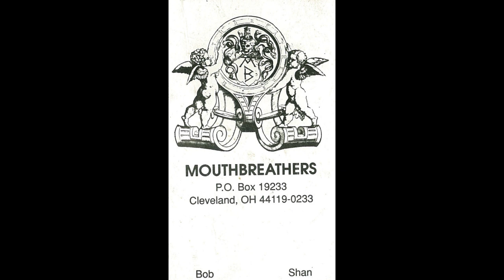Mouthbreathers - Epoch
Mouthbreathers - Epoch single. 1992. Band members: Shannon Rotondo, Kris Dennis, John Sawicki, Jim Zelina, Bob Schwartz.

Lyrics:
Take charge and reign strong
I've marked the famed ones
Burgeon and gone
It's transpired once before
Predominant
We're part of it
A preponderance
Grey matter distends the function

Enormous - enormous

A dominance turns
Into arrogance
A sovereign passport
To a site of no restoring
Deliberations
Of four extinctions
Use hindsight sagely
As our most claimed attribute

Enormous - enormous

Successive linking
To mass extinction
Back to beginning
Wheels that start and end
One voices "our fate"
One marks it "our choice"
Regardless of the fact
No species is eternal

You will be it and
I will see it and
You will be it
I've been there once before
Learn from one's follies
And costly mis-steps
There's no assurance
Once your part has been concluded

Miles of herds
Like modern descendants
Blacked out by changes
Soon inanimate